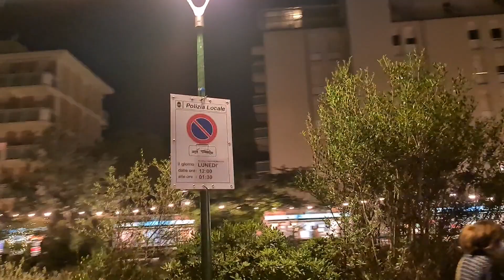MILANO MARITTIMA | ITALIAN TOUR 2021 PART 9